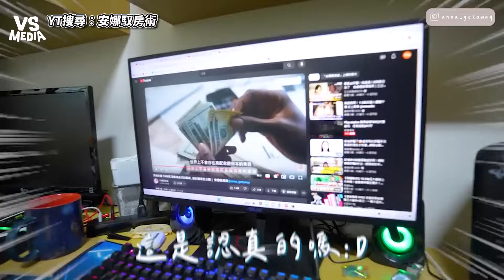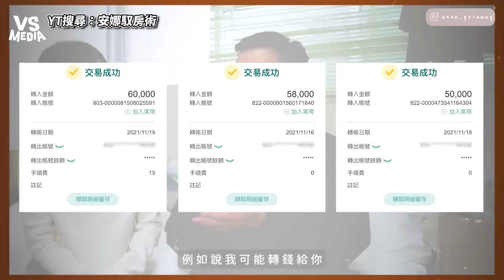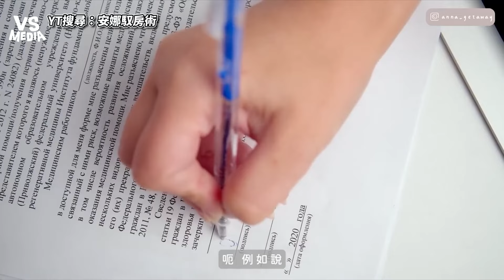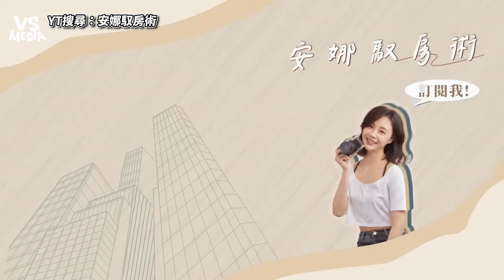軍人如何被「網婆」敲詐80萬？正妹救援悲男崩潰型理財觀！｜VS MEDIAｘ